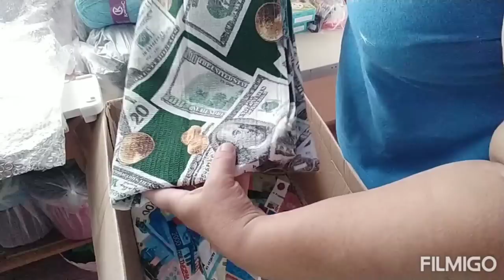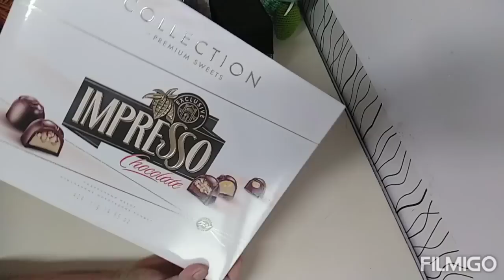НЕОЖИДАННО- ПОСЫЛКА ИЗ МОСКВЫ /// Я ПРОСТО В ШОКЕ ///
Кто хочет оказать помощь моему каналу - можете это сделать-МОЯ КАРТА СБЕРБАНКА-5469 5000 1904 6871